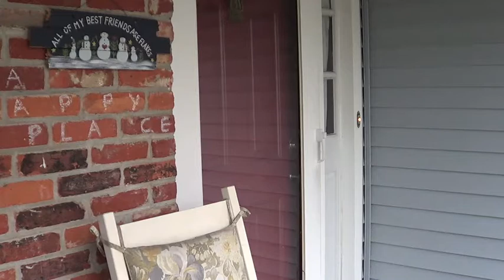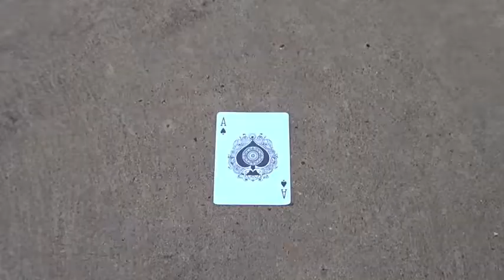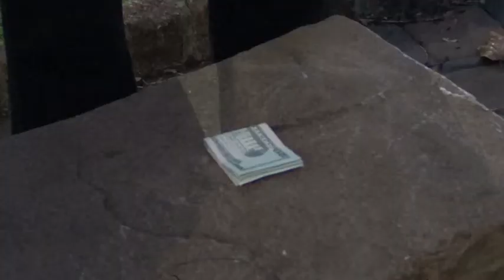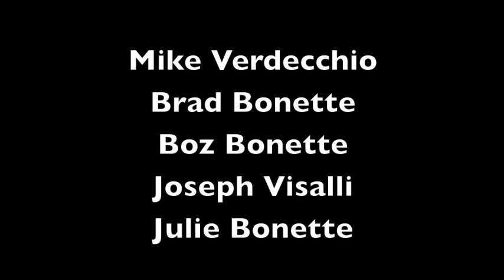Albatross ~ Short Film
Short film entitled "Albatross"

Project for TV Media Class

My partner for my project was Mike V